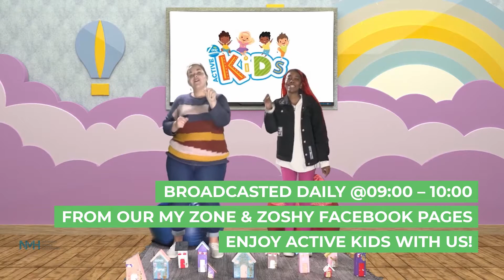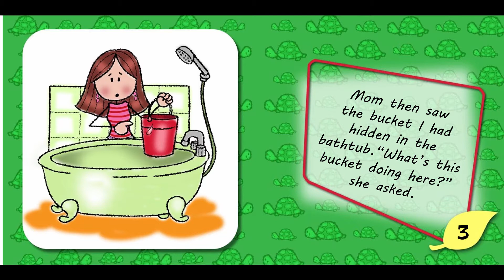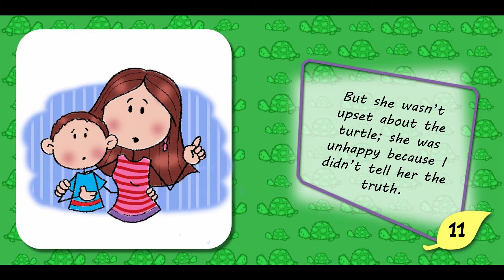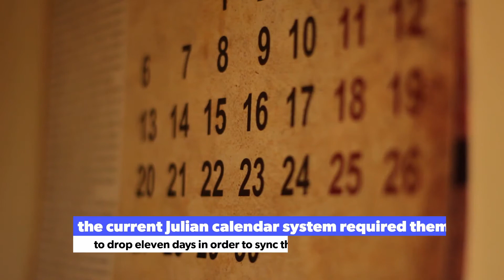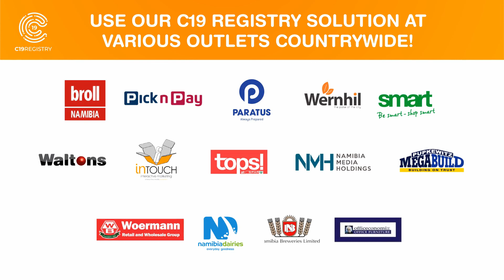Active kids Episode 41 - 2 September 2020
What better way is there to celebrate Spring than by watching My Zone Active Kids? We are celebrating Disney this week, and today we have a bunch of fun and exciting things lined up for you! Zoey and Zoshy can't wait to share their stories with you and we will be having story time again! Make sure you don't miss a second of the fun and join us today for fun active activities and so much more.

Stay safe, sanitise and remember that you need to be brave enough to always tell the truth.